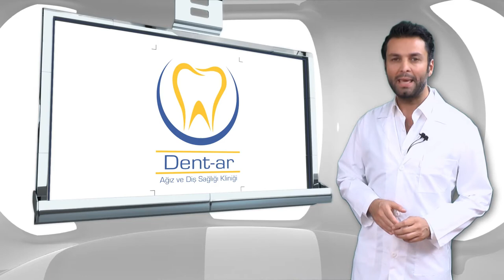İmplant Nedir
İmplant Nedir Dent-ar Ağız ve Diş Sağlığı Kliniği